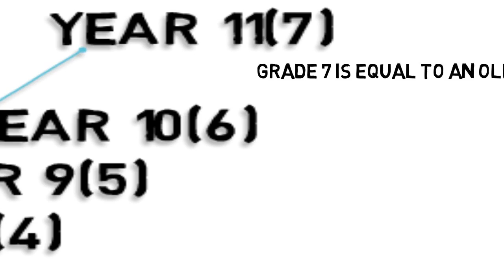Year 7 Assessment 2016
Herschel Grammar School